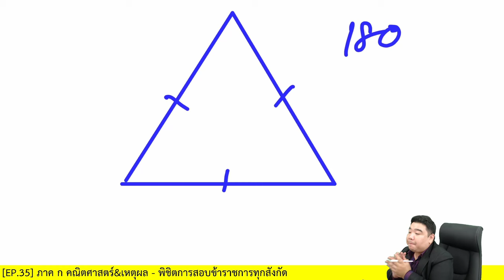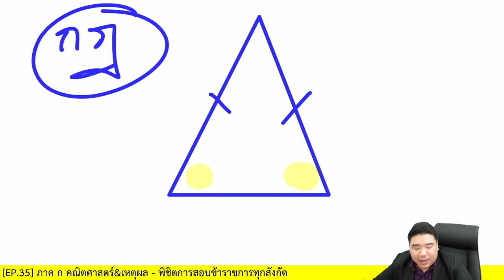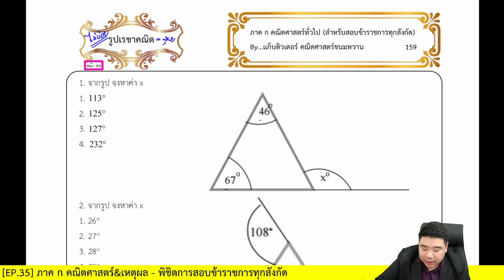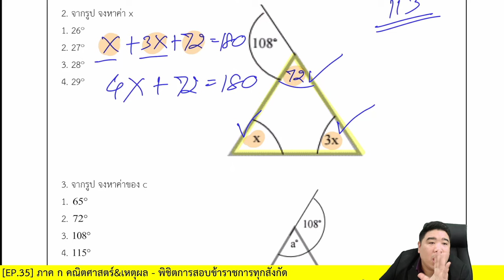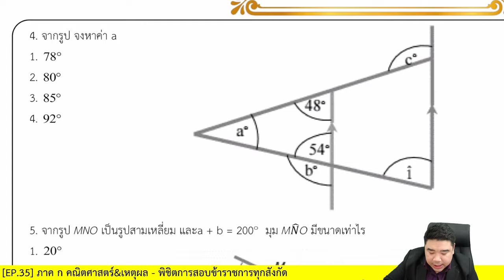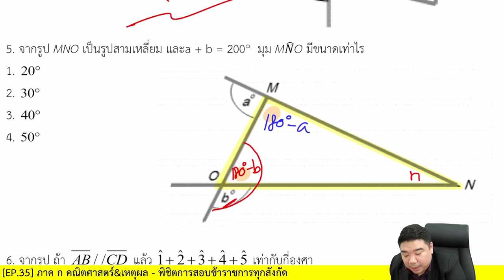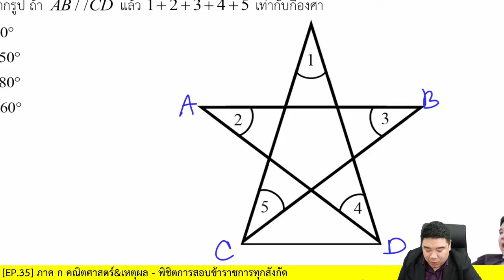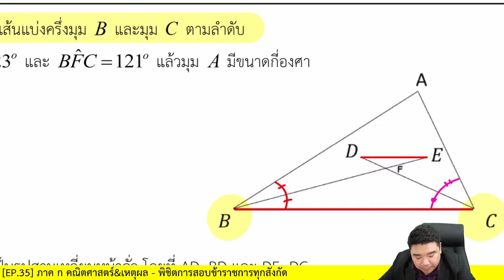[ปูพื้นฐาน] รูปเรขาคณิต | ภาค ก คณิตศาสตร์